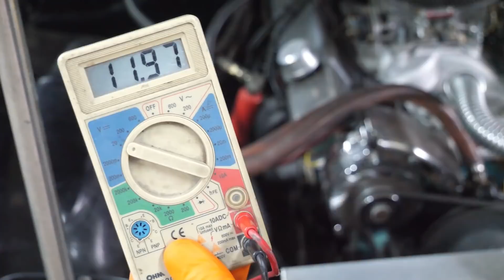【DIY保存版】シボレーインテーク交換のすすめ 組み立て編 インパラのインテークマニホールドを交換していきます。タイミングライト、エア抜き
シボレーインパラのインテークマニホールド交換の流れを説明しています。

今回は組み立て編になります。

エア抜きや、タイミングライトの使い方を解説しています。

ノンデザインさんとコラボさせて頂きましたキャップになります😊
かなりかっこよく&シンプルに仕上がって大満足です😊
帽子のリンク先です↓
シルバー↓